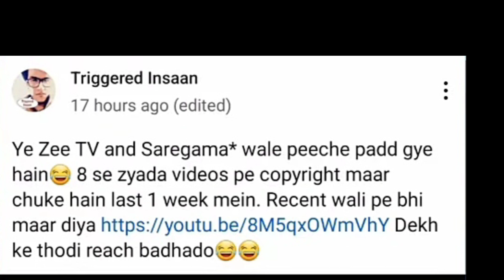Triggered insaan Copyright Video, Hindutani Bhau,